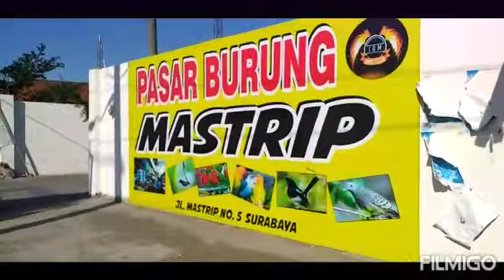PASAR BURUNG MASTRIP SURABAYA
Pasar burung mastrip surabaya jawa timur